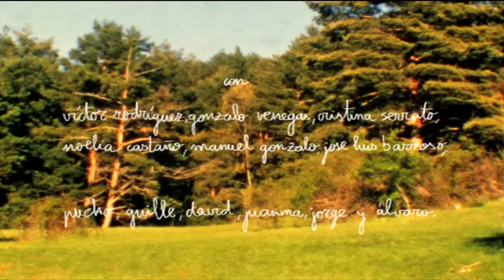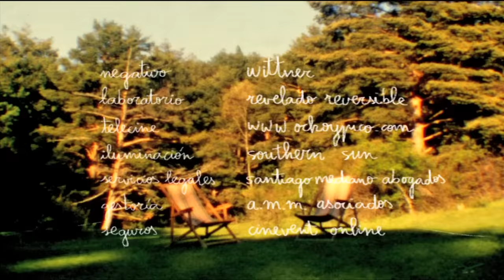Lo que te hace grande - vetusta morla (videoclip oficial)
Tema extraído del disco "Mapas" (2011). Una producción de Ferdydurke para Pequeño Salto Mortal. Realizador: Fernando Franco. Dirección de producción: Arancha R. de Buen. Fotografía: Migue Amoedo y Jesús Ponce. Arte: Mónica Teijeiro. Ayte. Dirección: Federico Untermann. Con Víctor Rodríguez, Gonzalo Venegas, Jose Luis Barroso, Noelia Castaño, Cristina Serrato y Manuel Gonzalo.